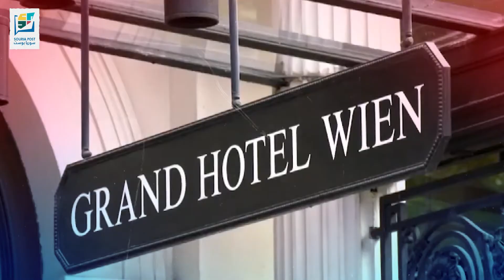بأمر من خامنئي الميليشيات الإيرانية تستهدف القوات الأمريكية شرقي سوريا..ما علاقة الملف النووي؟